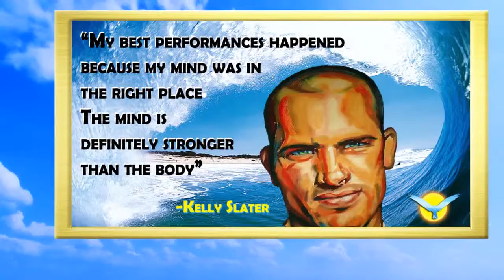KELLY SLATER - 11 February 1972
Happy Birthday to a surfing immortal & perhaps best athlete of all time!
Full Vocabulary Lessons from May

Watch me & you will learn everything you NEED to know &  your ENGLISH will improve also!